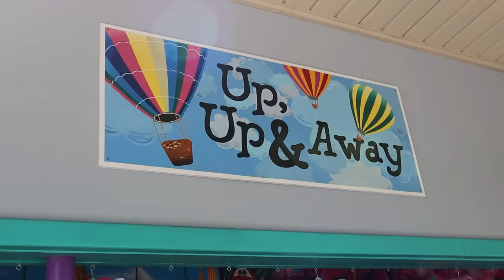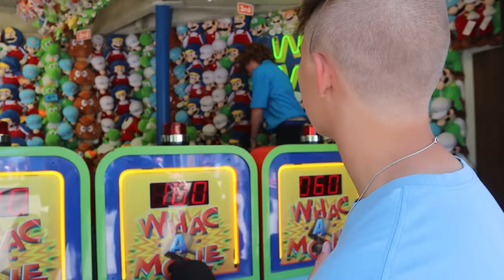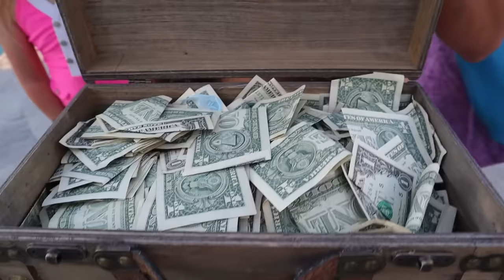I KICKED Half of My FAMILY OUT!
In Today's Video I kick half of my family out of the house. Steve, Taylor, Payton and Jordyn must pack their bags and they are kicked out. The rest of us get to pick one fun thing that we want to do without them. There is a challenge that we must do with each activity. Can we survive 24 Hours without half of our family?